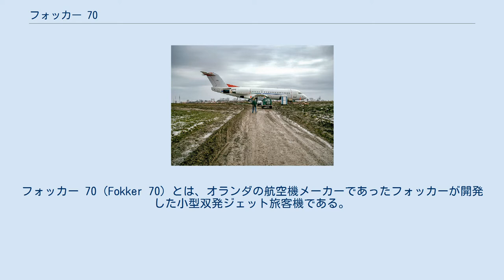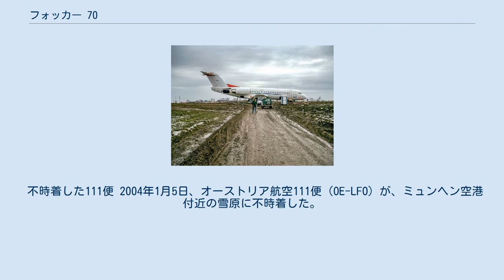フォッカー 70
フォッカー 70（Fokker 70）とは、オランダの航空機メーカーであったフォッカーが開発した小型双発ジェット旅客機である。
 フォッカー 70 KLMシティホッパーのフォッカー70 (ブリストル国際空港) リージョナル・ジェットとして開発された フォッカー 100（1986年初飛行）の短胴型として、胴体を4.62m短縮した70席級の旅客機である。
1992年11月から開発が開始され、1993年4月2日に原型機が初飛行に成功した。
ジェットエンジンを胴体後部に設置し、Ｔ字尾翼を有する機体であり、フォッカー100からは主翼付け根等の細部が改良されている。
 1994年10月にフォード・モーター社へ最初の量産機が引き渡された。
1997年にフォッカーが倒産したため、1997年4月に引き渡された機体が最終機となった。
 生産期間が大変短い旅客機であり、生産数も48機と少数にとどまった。
 フォッカー 100と共に、レッコフ（現：ネーデルランド・エアクラフトカンパニー）による再生産計画が存在したが、実現していない。
 不時着した111便 2004年1月5日、オーストリア航空111便（OE-LFO）が、ミュンヘン空港付近の雪原に不時着した。
111便はウィーンからミュンヘンへ向かっていたが、進入中にエンジンが故障した。
搭乗していた乗客28名、乗員4名中乗客3人が軽傷を負った。